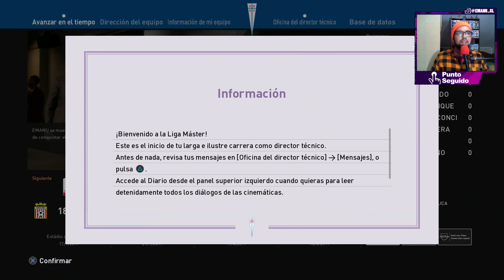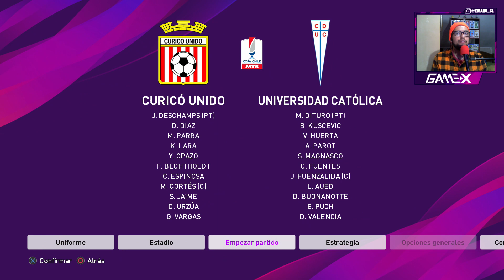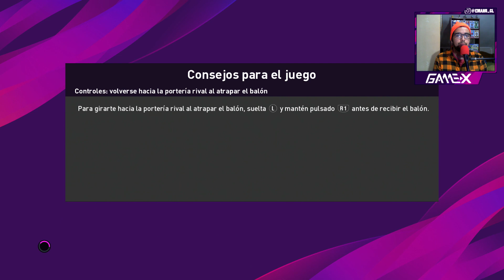EL RETORNO DE NICOLAS CASTILLO - UC | Liga Master PES 2020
Damos inicio a una nueva serie, en esta ocasión empezamos la Liga Master con Universidad Católica en eFootball PES 2020. En el primer episodio aprovechamos el mercado de fichaje y vamos por el retorno de Nicolas Castillo y Gary Medel, ambos ídolos cruzados.

Esta serie es posible gracias a Gamex Chile, tienda de videojuego que nos auspicio con este titulo para la ps4. También cuentan con un equipo esports, ambos link a continuación:

Nos seguimos?